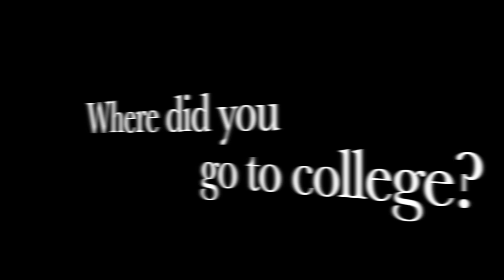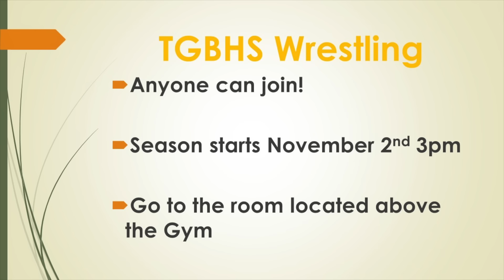BTV 11 04 15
Trip to NAU
Admin College Experience